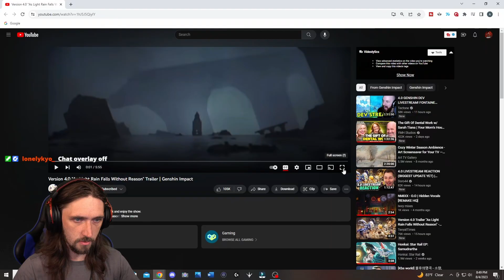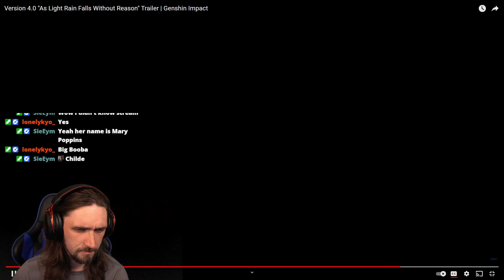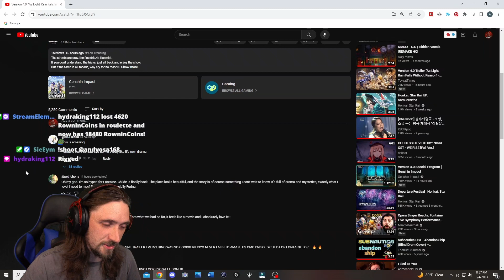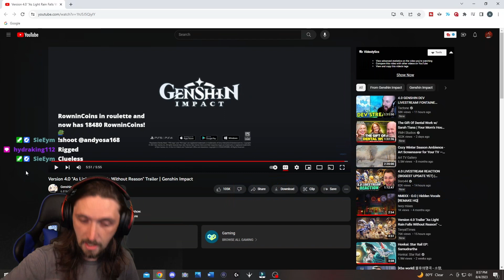Genshin 4.0 Trailer REACTION! Should I Come Back? | Genshin Impact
Youll have access to badges, emotes and first priority when playing with me on stream!